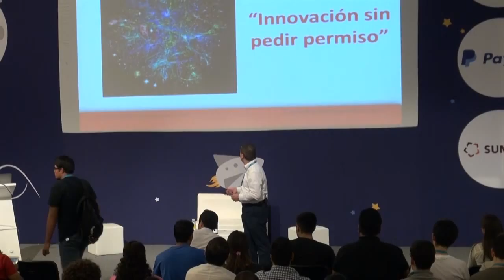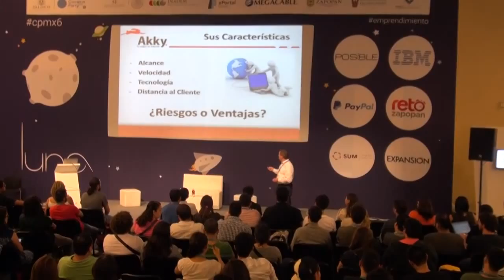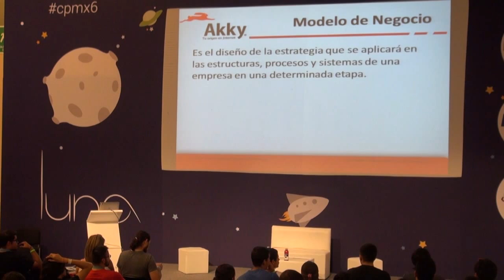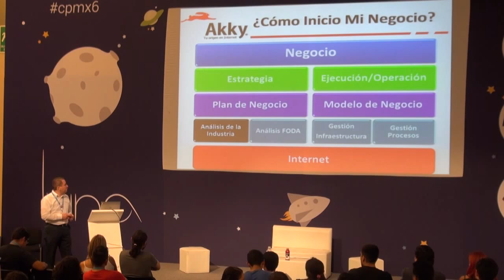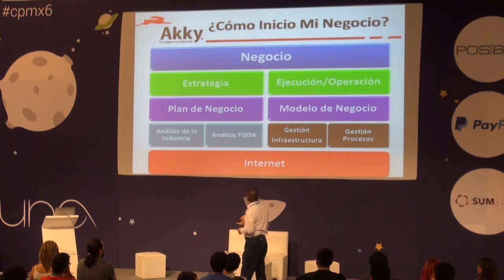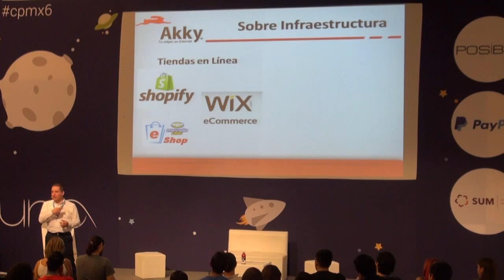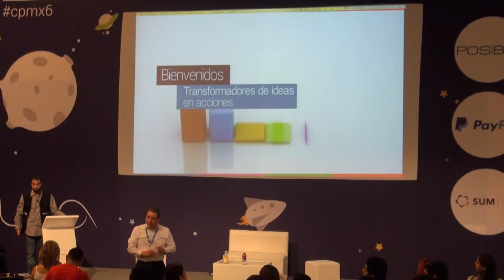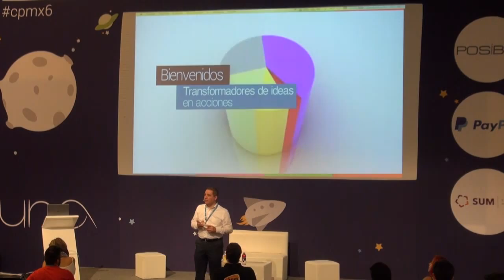Tu negocio en internet y tu caja de herramientas - Nic-Akky-a CPMX6